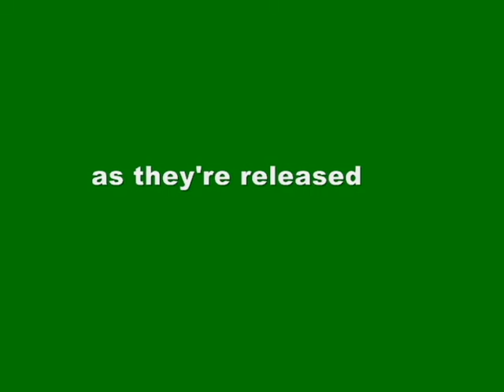Cute Pug Doesn't Like Her Bath - Here's Mosie on Pug Reality TV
Even though Mosie seemed interested in having a bath initially, as the
doggie-dampening event proceeded, it became increasing apparent that she wasn't very happy after all. Afterward, she takes pleasure in rubbing her face into the furniture and wildly chasing her tail. CAUTION - This feature includes shameless dog nudity.

"The Digital Chorus Orchestra-El Barbero De Sevilla - Obertura", sound recording administered by:
APM Music